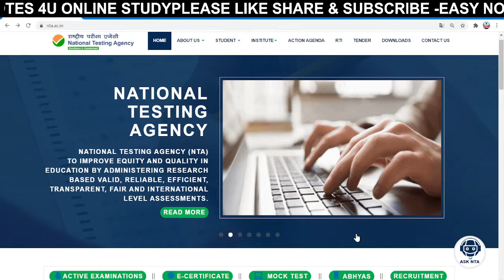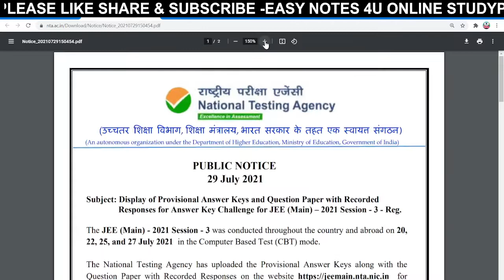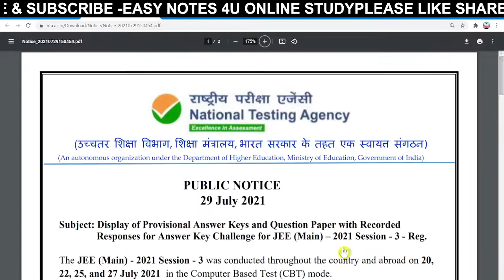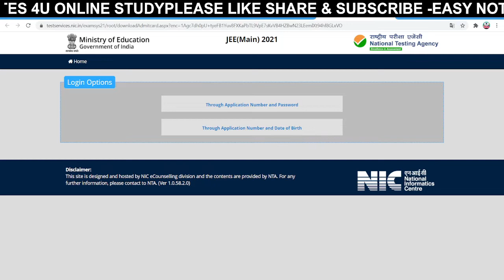JEE MAIN 2021 APRIL SESSION 3 : QUESTION PAPER / ANSWER KEY OUT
NTA LATEST NOTIFICATION || JEE MAIN 2021 QUESTION PAPER / ANSWER KEY RELEASED || JEE MAIN 2021
NTA has released the provisional answer key and Response sheet of the 3rd attempt/session for JEE Main-2021 in which exam was held on 20th , 22,25 and 27th of JULY.
Students can also challenge the question by depositing 200 rs per question (non-refundable)